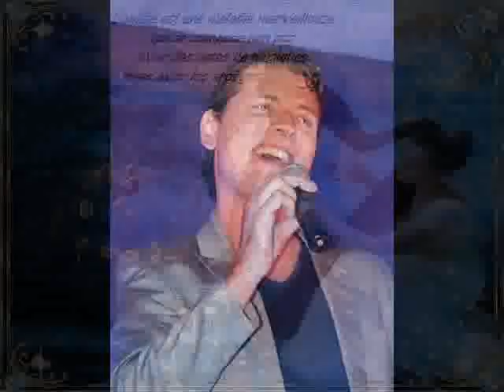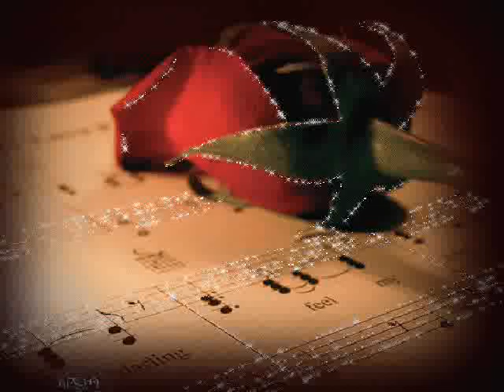Ma p'tite mélodie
Olivier Villa.

fils de Patrick Sébastien.